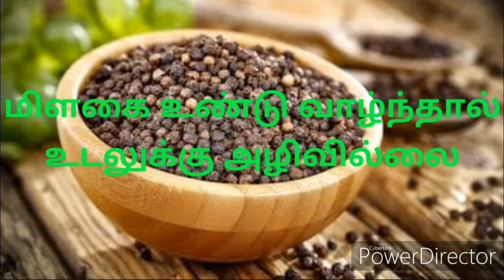Medicinal benefits of Black Pepper in Tamil | மிளகின் நன்மைகள்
Ancestors used Pepper instead of Chilly. Pepper cures Cold, Cough, Infertility, Digestion and Cancer...etc